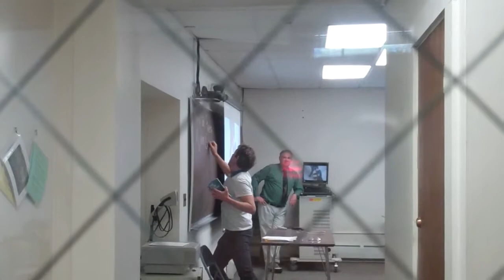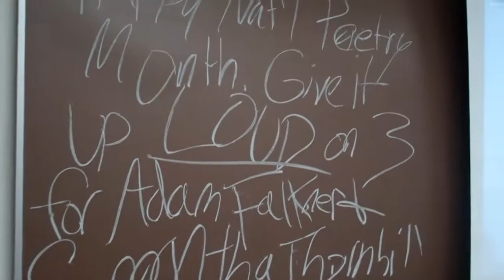Pop Up Poets take over college campus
The Adirondack Center for Writing and North Country Community College bring up Pop Up Poets Adam Falkner, Jon Sands, and Samantha Thornhill tto ake over North Country Community College for the day, popping up in classrooms and cafeterias.